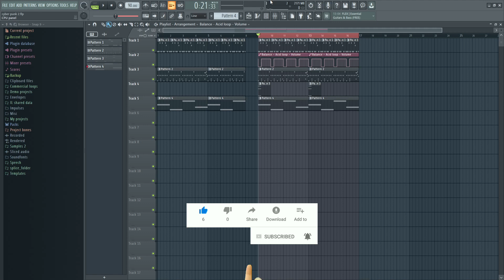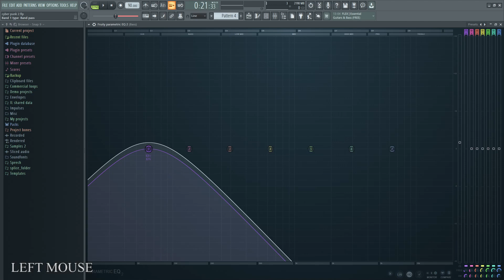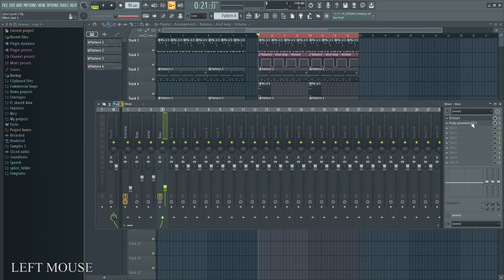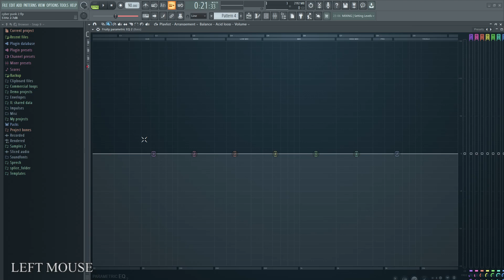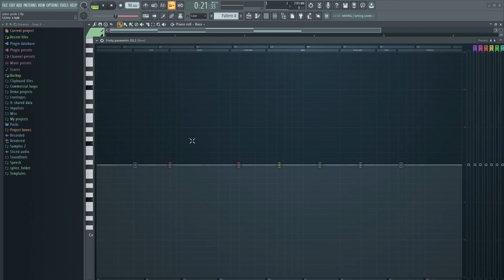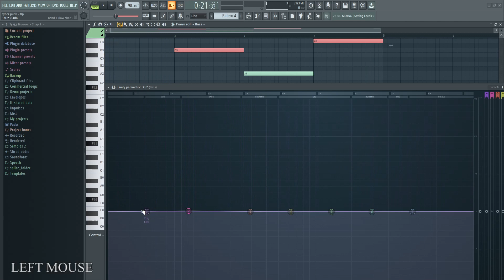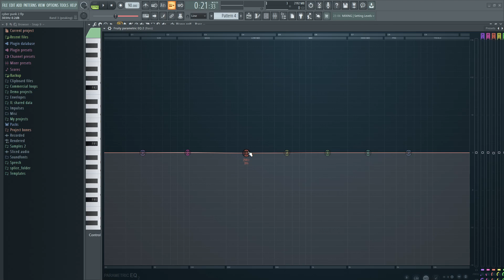This frequency range can help you sub bass to sit better in the mix